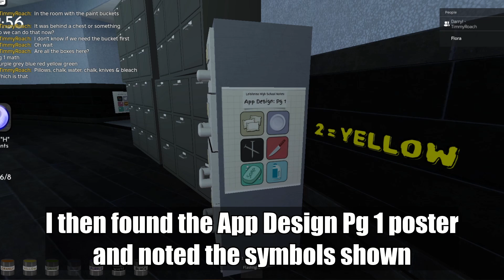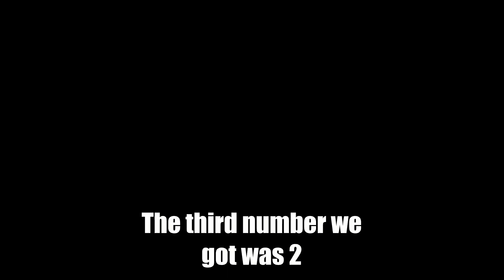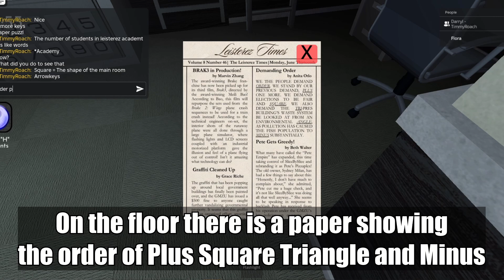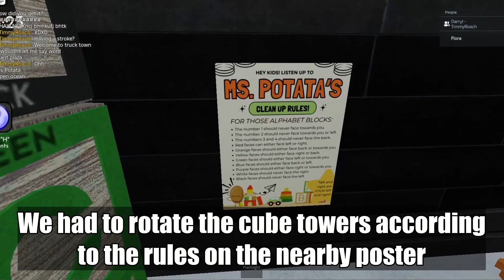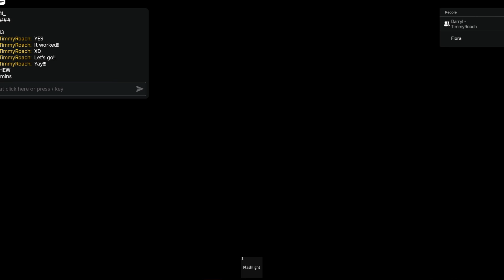The Most Challenging Roblox Escape Room - Terminal Chapter 3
Check out the game if you want to, I recommend playing with friends and it's really fun!